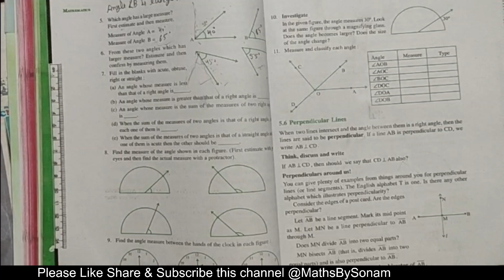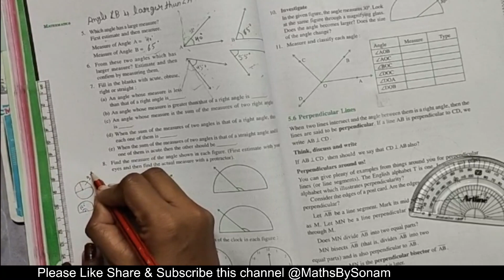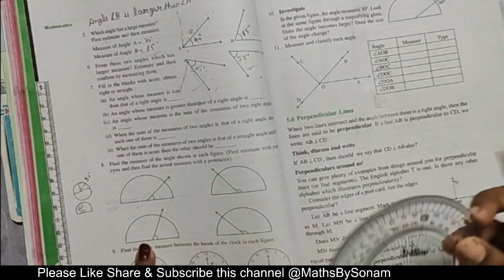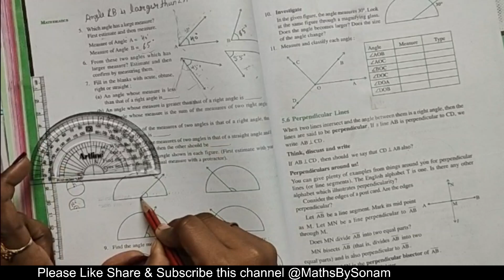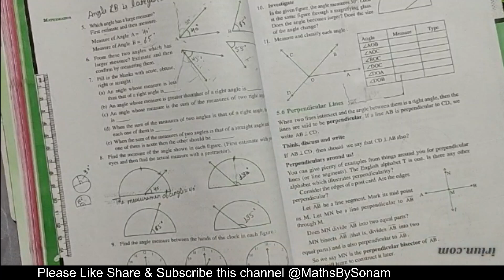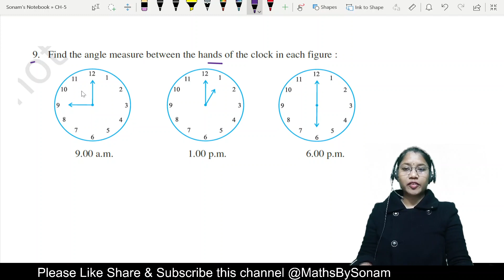Q 8 to 10 Ex. 5.4 Chapter 5 Understanding Elementary Shapes NCERT Maths Class 6 || MathsBySonam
Discussed  Questions 8,9&10 of Exercise 5.4 Chapter 5 NCERT Maths Class 6
Subject-Maths
Class-6
Chapter 5 Understanding Elementary Shapes
Exercise 5.4

|| MathsBySonam